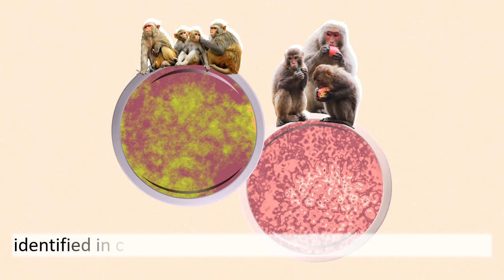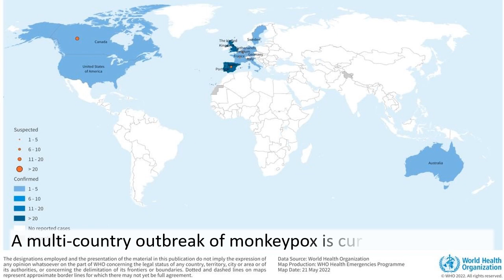Monkeypox: A new Pandemic ?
This video highlights the emergence of MonkeyPox as a potential global health threat, and provides with some critical information about the disease.